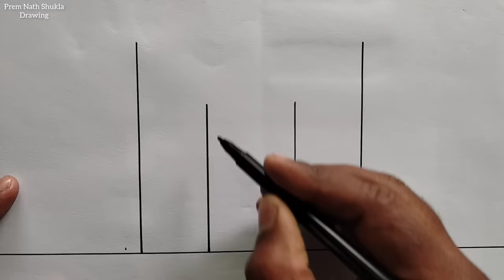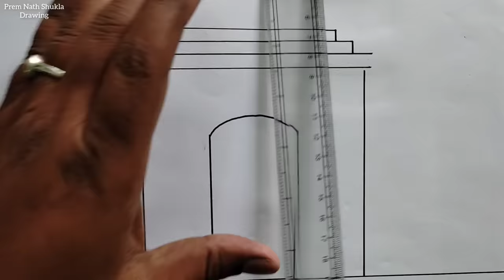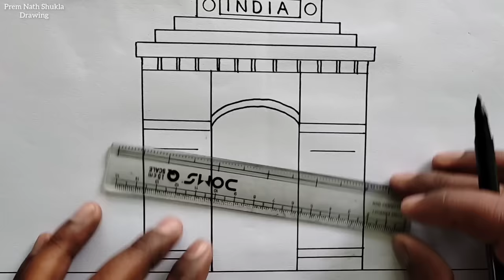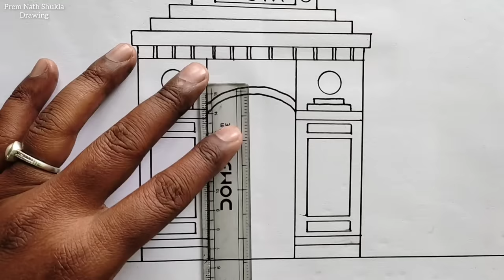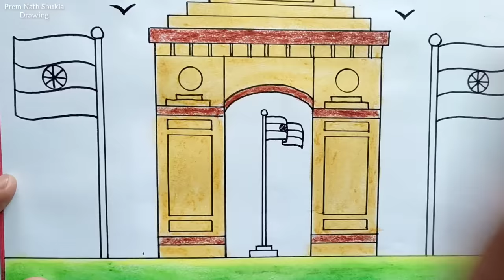Republic Day Drawing Easy Steps / How to Draw India Gate Easy Step By Step / 26 January Drawing